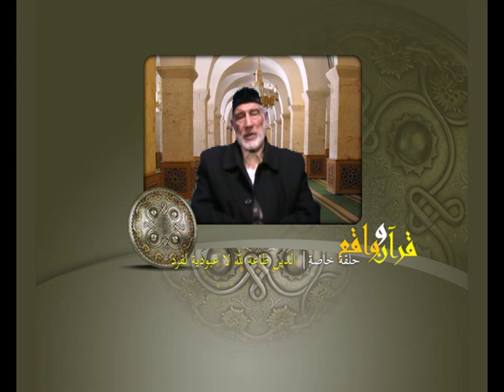قرآن وواقع - حلقة خاصة: الدين طاعة لله لا عبودية للفرد